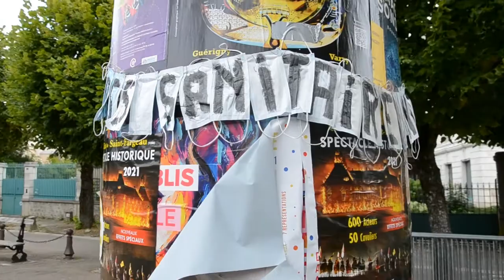Mobilisation anti pass sanitaire - Auxerre (89 - Yonne)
Comment recycler utilement ses masques.
Manifestation tous les samedis jusqu'au retrait.
14h, place de l'Arquebuse, Auxerre, 89.